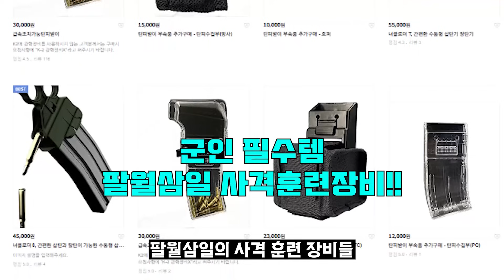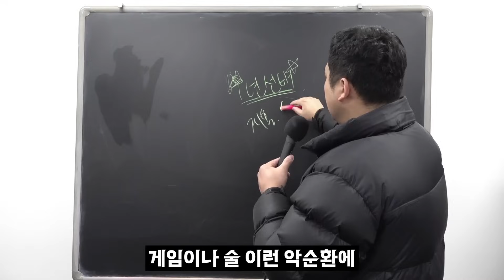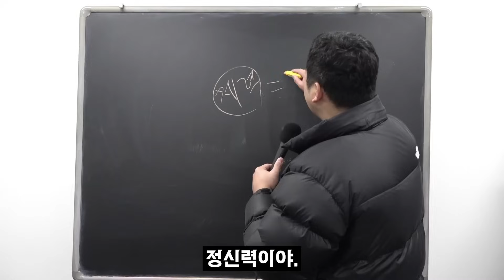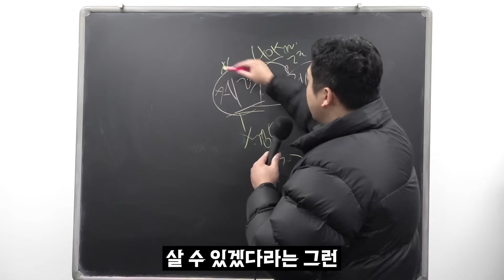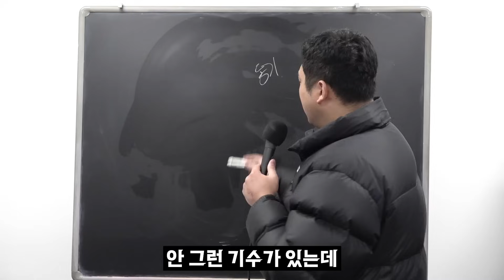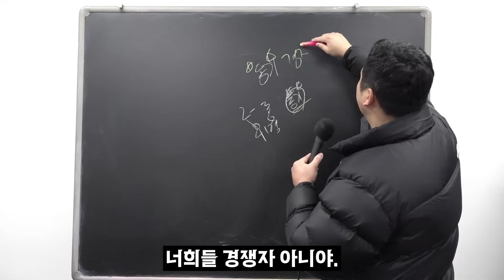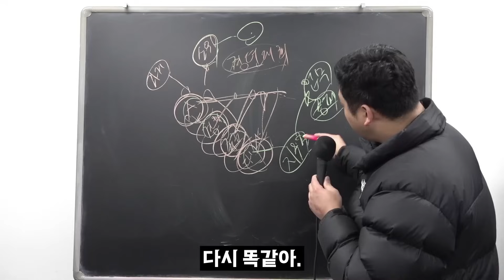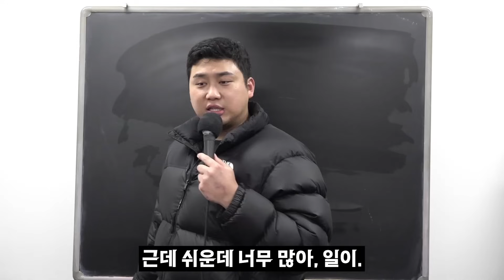"자네가 주임원사인가?" 소위는 반드시 봐야 하는 영상 (2부)